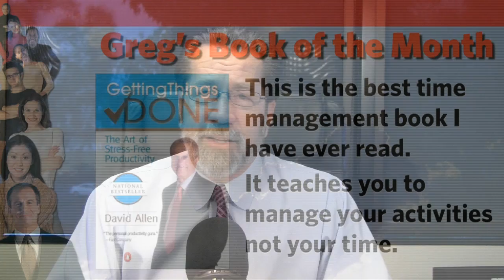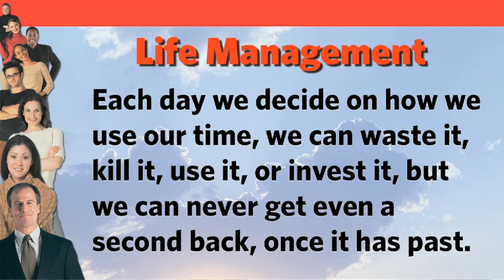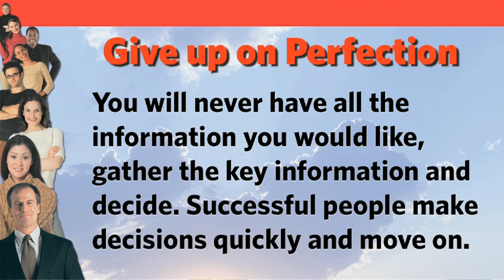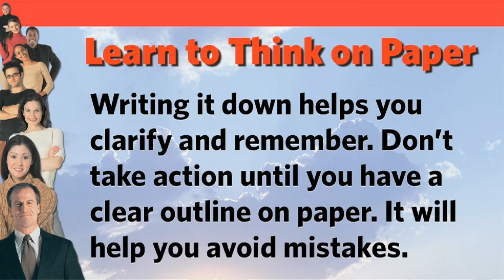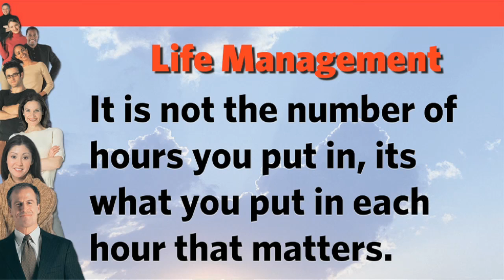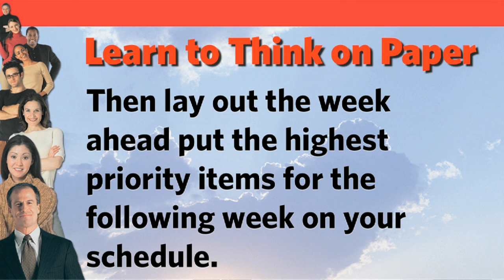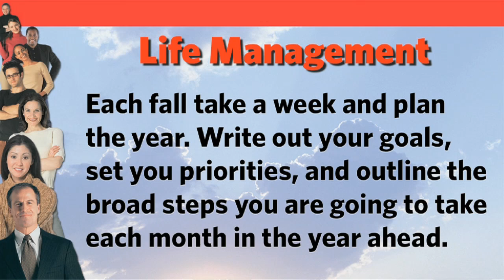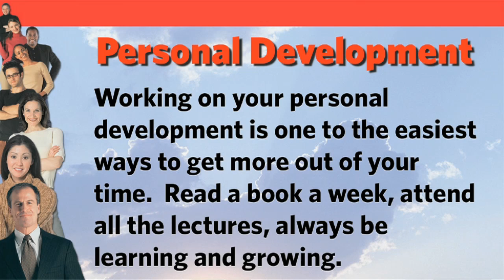A Greg Herder Coaching Webinar: Practical Time Management